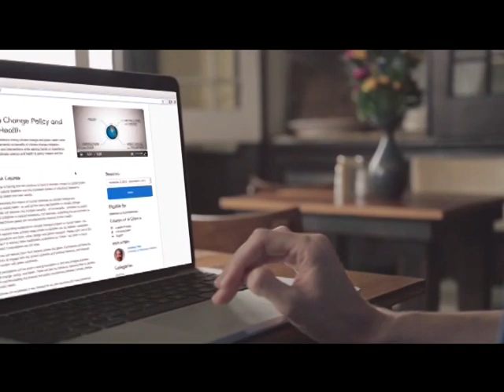The Reality Show - Emancipation 2017 Discussion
The Reality Show on Calabash TV follows up on an Emancipation Panel Discussion organised by the Cultural Development Foundation CDF under the topic “Tourism, Politics and Economic Freedom”.

Bernard Fanis' guests are: Lucius Doxerie Jr., a Human Resource Development Specialist; Wsa Hru Maat, Chaplain of the Ethiopian World Federation [St. Lucia chapter] and Dr. Stephen King of RISE St. Lucia.